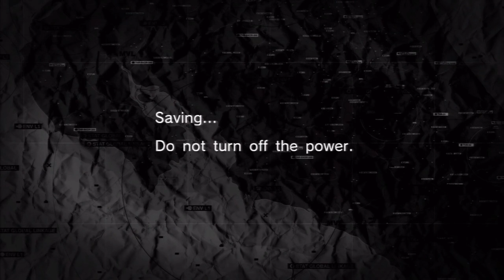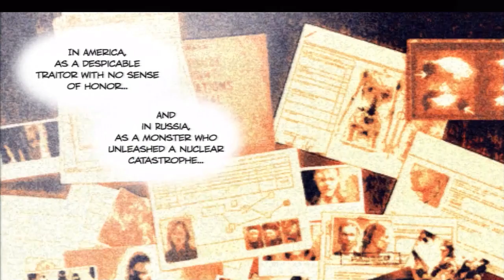Metal Gear Solid: Peace Walker #12-2: Beef (Uncut Commentary)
Ten years after MGS3, MGS: Peace Walker visits Big Boss and Master Miller as they build an ocean clubhouse for men only. This is a co-op LP with my friend Snarkcookie.